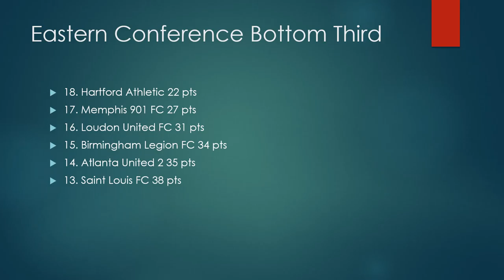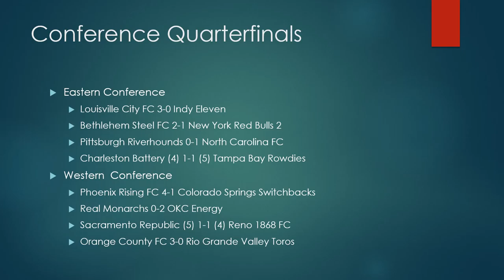2019 USL Predictions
Hey Dragon Warriors, I am making a prediction video on the 2019 United Soccer League, which is the 2nd tier American Soccer League just below Major League Soccer.  Hopefully you enjoy this video and go Phoenix Rising FC